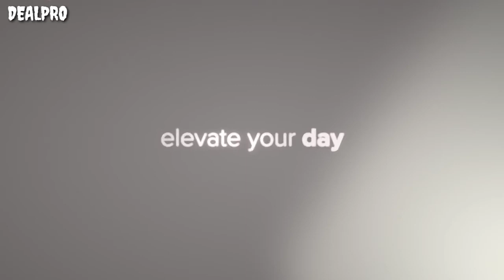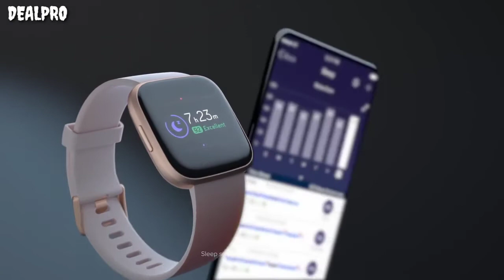Fitbit Versa Health and Fitness || DEALPRO.IN || OFFICIAL REVIEW VIDEO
Buy on Dealpro.in
Shop at your door